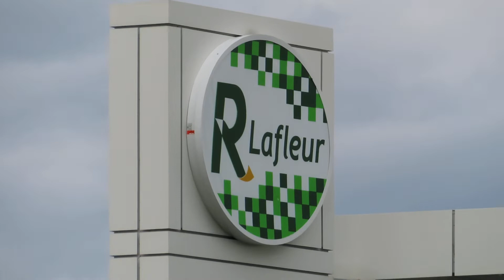Sorel-Tracy, piste cyclable La Sauvagine #1 / Sorel-Tracy, La Sauvagine cycle path #1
Sorel-Tracy, piste cyclable La Sauvagine, juin 2022 /
Sorel-Tracy, La Sauvagine cycle path, June 2022